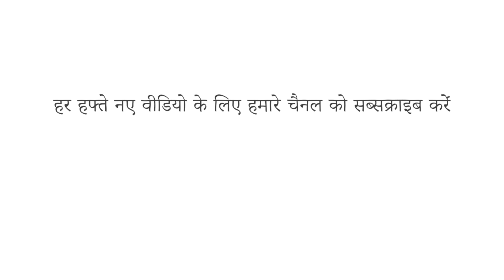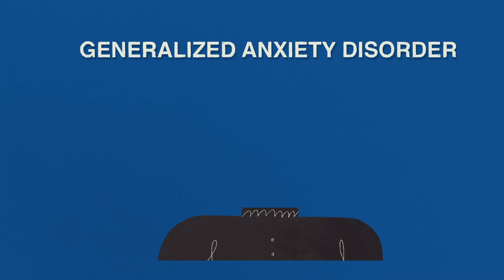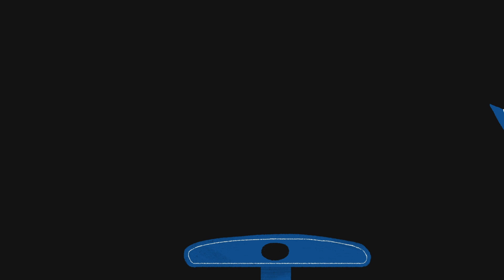पैनिक अटैक क्यों होता है, और आप उनसे कैसे बच सकते हैं? - सिंडी जे. आरोनसन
अनगिनत कवियों और लेखकों ने पैनिक अटैक के अनुभव को शब्दों में पिरोने की कोशिश की है - एक सनसनी इतनी जबरदस्त कि कई लोग इसे दिल का दौरा, स्ट्रोक या अन्य जीवन-घातक संकट समझने की गलती करते हैं। अध्ययनों से पता चलता है कि हममें से लगभग एक तिहाई को अपने जीवन में कम से कम एक बार पैनिक अटैक का अनुभव होगा। तो वास्तव में पैनिक अटैक क्या है, और क्या हम उन्हें रोक सकते हैं? सिंडी जे. आरोनसन जांच करती हैं।

सबक  Cindy J. Aaronson द्वारा,  Aim Creative Studios  द्वारा निर्देशित।